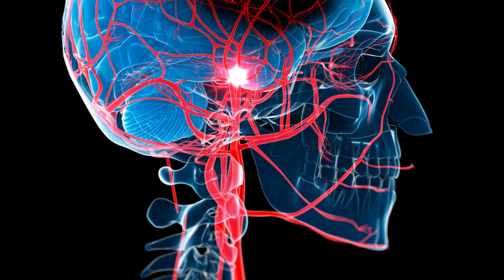12 Deadliest Snakes: Adders, Vipers, Cobras, & more | The Snake Video you can't miss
Exploring the Diversity of Deadly Snakes: Adders, Vipers, Cobras

Delve into the mesmerizing yet perilous world of snakes as we explore the diverse species that include Adders, Vipers, Cobras, and other deadly serpents. This comprehensive video takes you on a captivating journey through the habitats, behaviors, and unique characteristics of these formidable reptiles.

Discover the menacing elegance of Vipers such as the Saw-Scaled Viper and the Puff Adder, renowned for their potent venom and ambush-hunting techniques. Uncover the secrets of the King Cobra, the largest venomous snake, with its iconic hood and potent neurotoxic venom. Learn about the fast and lethal strikes of the Black Mamba, known for its speed and highly venomous nature.

We delve into the distinctions between these snake families – from the pit vipers' heat-sensing pits to the cobras' iconic hood and spitting ability. Join us as we uncover their habitats, sizes, and the deadly effects of their venoms, including neurotoxic and cytotoxic elements.

This educational video sheds light on the importance of understanding and respecting these creatures while emphasizing safety measures and the critical need for prompt medical attention in case of snakebites. Watch now and unravel the captivating yet treacherous world of these fascinating reptiles.